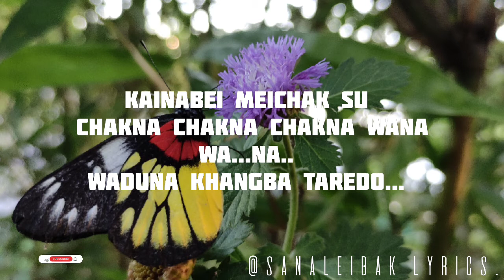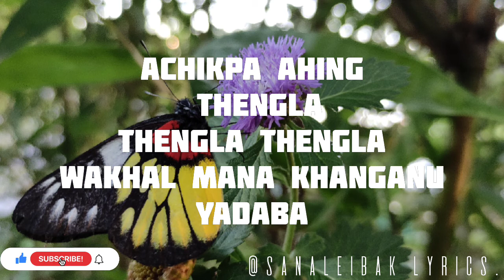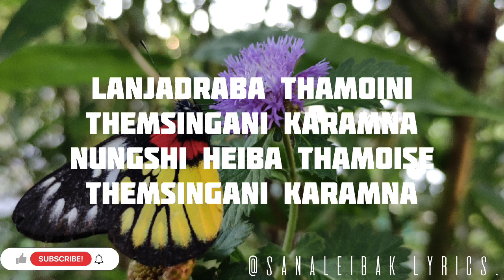NAKNARASU LAAPNARE|VIDEO LYRIC|KENEDY KHUMAN